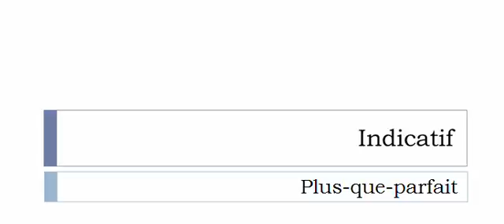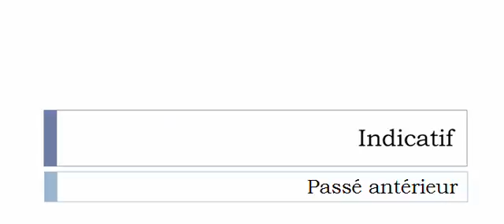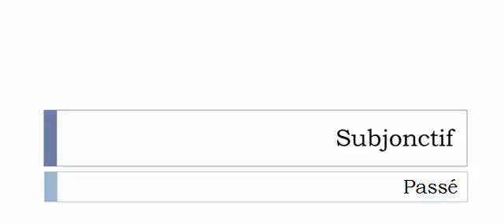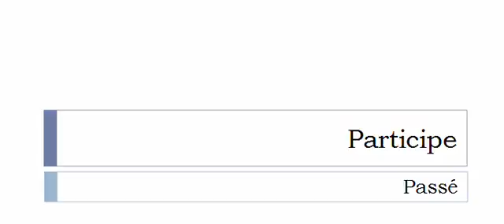Learn French conjugation with me # Verb = Forcir